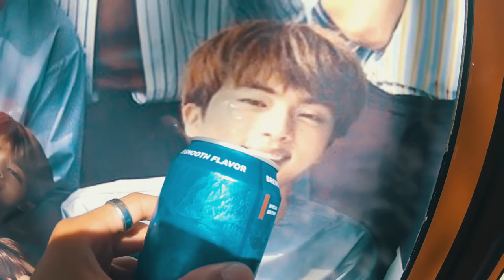Covid-Free Reggae Music Festival In NZ! | Queenstown, New Zealand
Warm weather, sun, and REGGAE music...the perfect recipe for WAITANGI DAY long-weekend

PETI (seen at 0:58) is one of the BEST local acts in Queenstown. Please support his music by checking out his page below!